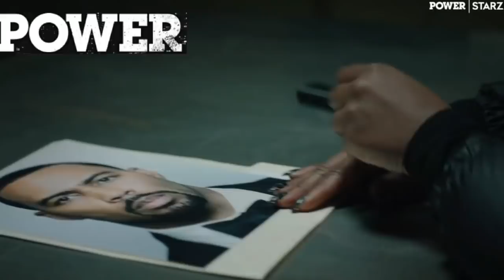Power The Final Episodes Spectacle Trailer - What Did We Miss In Power Season 6 Spectacle Trailer?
Power has dropped us another trailer and this one had some real clues. Power The Final Episodes Spectacle Trailer - What Did We Miss In Power Season 6 Spectacle Trailer?

Hire Me